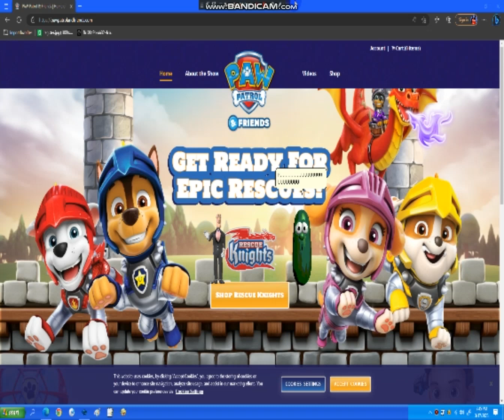Microsoft Agent Randomness Revived Season 5 Episode 5.